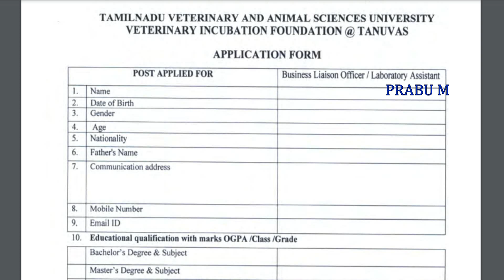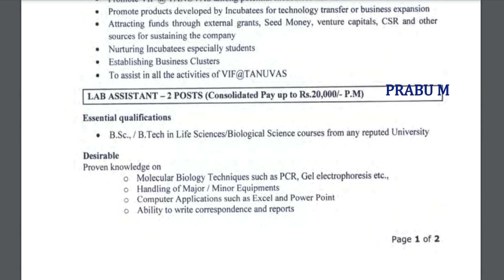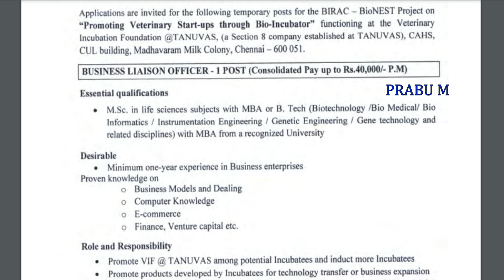கால்நடை பராமரிப்புத் துறையில் வேலை | ஆய்வக உதவியாளர் வேலை | Lab Assistant Recruitment 2020